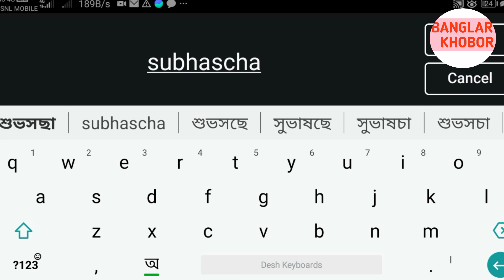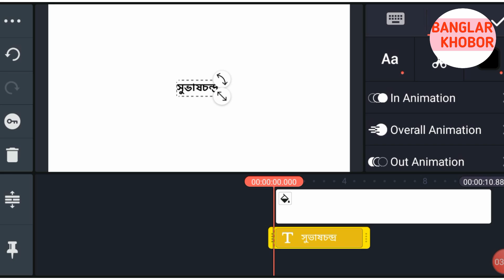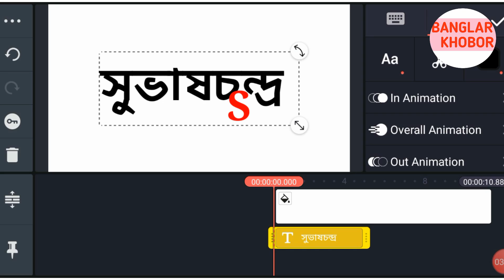How to write custom bengali stylish font in kinemaster. বাংলার বিভিন্ন ধরণের ফ্রন্ট লিখুন kanemaster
How to write custom bengali stylish front in kinemaster বাংলার বিভিন্ন ধরণের ফ্রন্ট লিখুন kanemaster